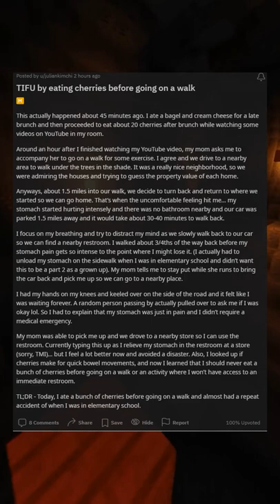TIFU by eating cherries before going on a walk